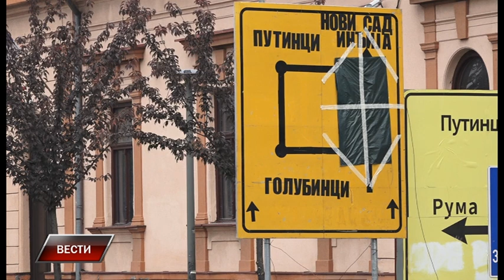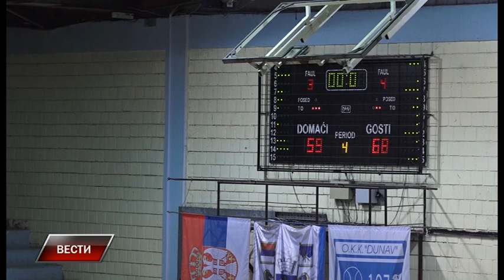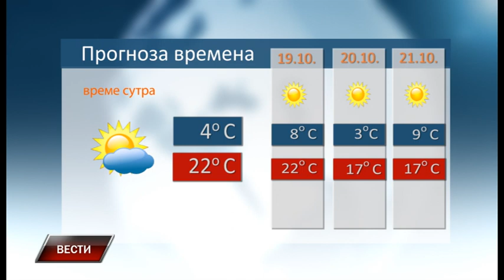Vesti 17 10 2022